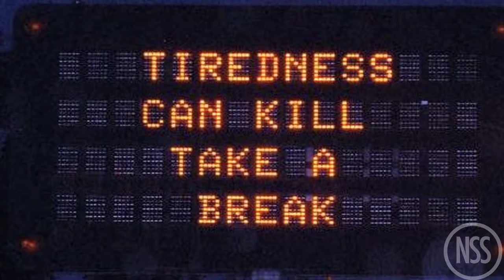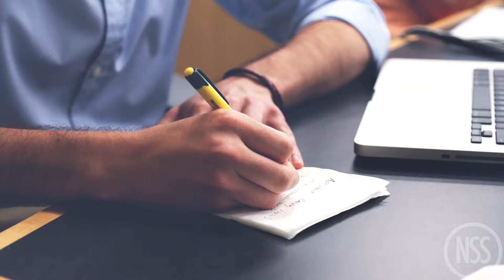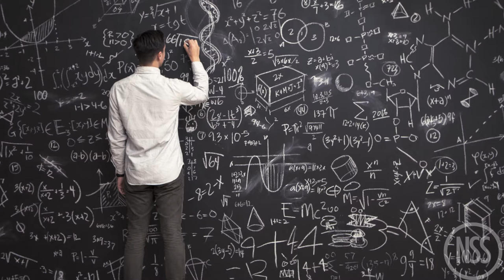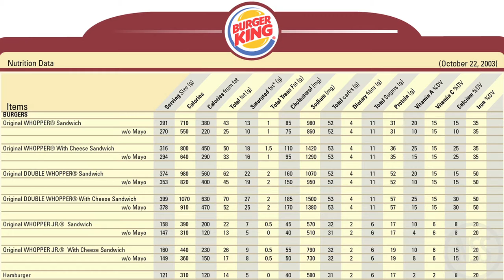Grant Tinker passes away at 90, truck driver in Tracy Morgan crash strikes plea deal: TRR#580